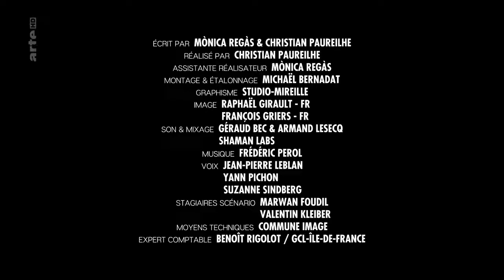Documentaire Arte Éco-quartiers - Écotopies (07/12) - L’art du recyclage - urbanisme, écologie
"Les rendez-vous d'Écotopies" est une série documentaire Arte sur les éco-quartiers.
12 épisodes de 3 minutes 30.
une série écrite par Monica Regas & Christian Paureilhe
réalisation : Christian Paureilhe
images (France) : Pierre-Alexandre Cavé, Raphaël Girault (aka Raphaël Minnesota), François Griers, Barthélemy Griton-Thumerelle
images (Allemagne) : Willy Rolé
images (Suisse) : Stefan Hofmann
production : Nord/Sud Productions
En savoir plus sur les films de Christian Paureilhe :
Les éco-quartiers, ces endroits à la pointe de la réflexion écologique, des laboratoires où s’expérimentent les pratiques urbaines du futur. Une utopie qui a attendu plusieurs générations pour voir le jour et qui met vingt ans à sortir de terre.

Il s’agit de penser la ville en amont, lutter contre l’étalement urbain, construire un quartier durable, végétalisé, qui va favoriser le développement économique, la qualité de vie, la mixité et l’intégration sociale.

À mi-chemin entre fiction et documentaire, la série de douze épisodes présente plusieurs écoquartiers emblématiques en France, en Allemagne et Suisse à travers leurs ambitions en matière de ville durable.